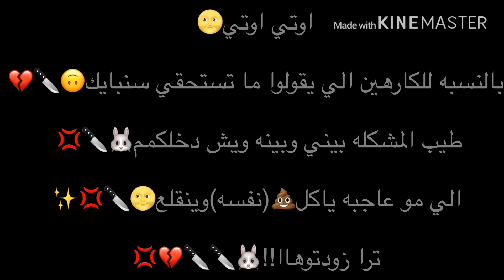مفاجأهه حلوه وجذابهه🌝💜🌨💕✨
انييووو🐰💕✨

ترا الصوره المصغره موب متعوب عليها اوتي🌝✨

اثتققتت للكمم ممرههه ييخخيي والللهه ااثثتققتت للكك كييوونهه لالااككيي اللككللل

عاائللتتيي انتتمم ممثتتحييلل اترككمم☹️💕✨

حبيت اشارك بسس🌝💜🌨💕✨